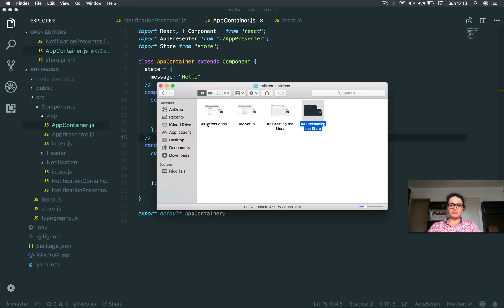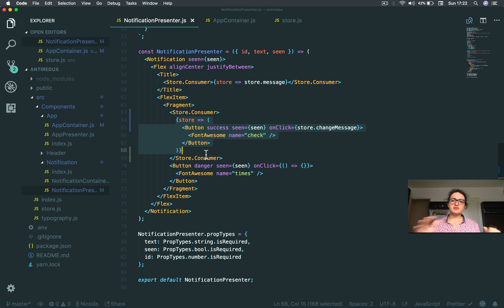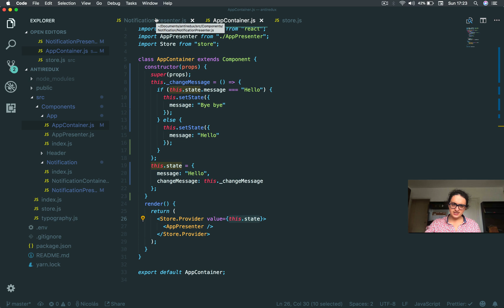안티 리덕스? 리액트 Context API - #5 Updating the Store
리액트 Context API 가 무엇이냐?
사실 이전에는 비판을 받아온 Context... 이제는 다르다!
리액트 16.3을 발표하면서 Context를 다룰 수 있는 굉장히 쿨한 api를 소개하였습니다. 이제 모든 곳에 Redux를 사용할 필요없이 Context API로 땡!

이 강의에서는 Context API 이론, 기본지식을 알려드리는 것 뿐만 아니라, 간단한 시뮬레이션을 함께 만들어봅니다 즉, 이론을 배우는 것과 동시에 바로 익히는 것이지요! 노마드 코더's 스타일 입니다. Just F*cking Do it!